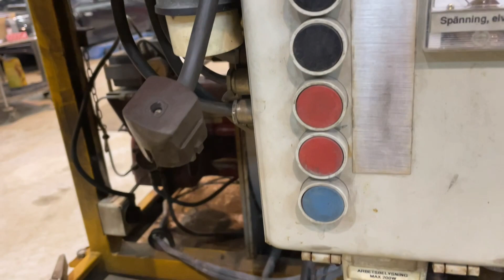Köp Ångpanna Bini 610-S på Klaravik